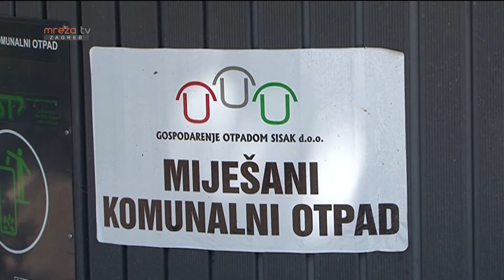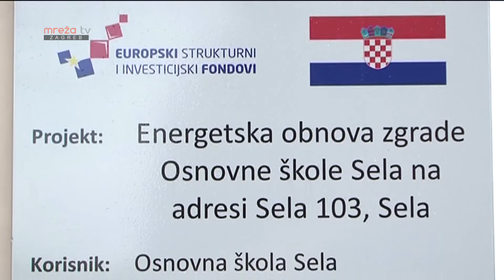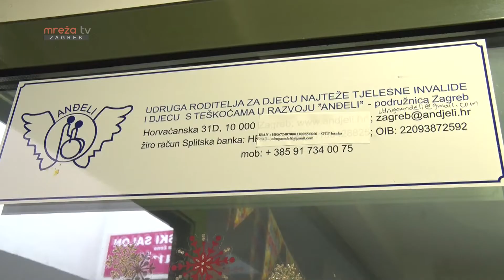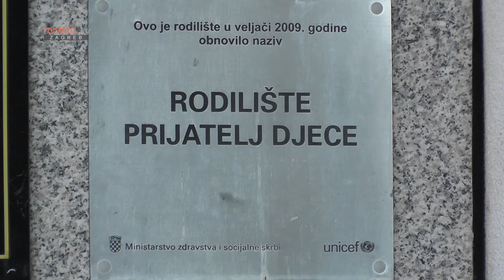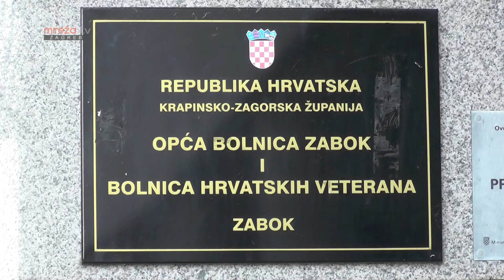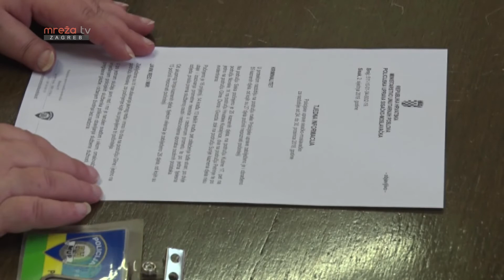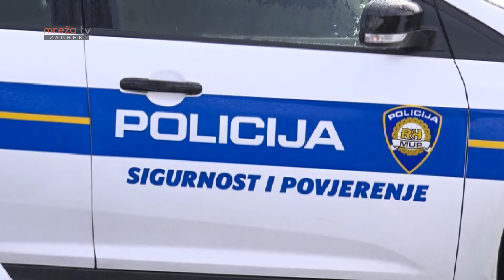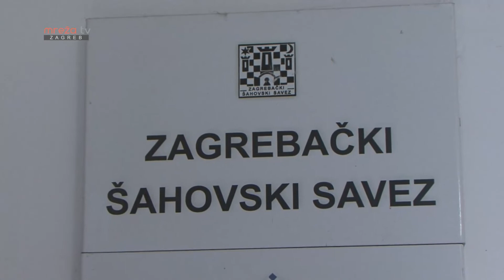VIJESTI ZG 02.01.2019.